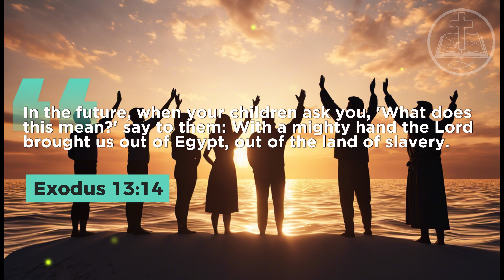Crossing the Red Sea │ Episode 34 │ The Complete Bible Stories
For more videos of Bible stories and inspiration for your life.